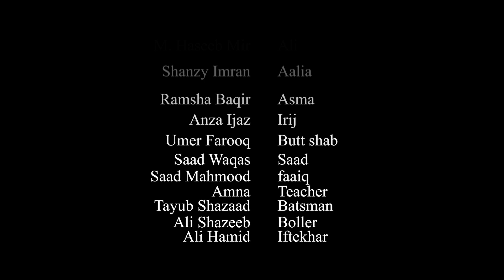Anjaan sy anjaam tk | Telefilm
A fictional story of a boy who has recently migrated to a new university and is involved in specious activities inside university... Anjaan sy anjaam tk (New Pakistani Urdu Telefilm/Drama) UNI Project (UMT) Old PTV PTV Drama

.instagram.com/_usmanmasood

You know youtube like this type of stuff So, why not
Pakistani low budget
best pakistani dramas
 groove mera
old ptv drama